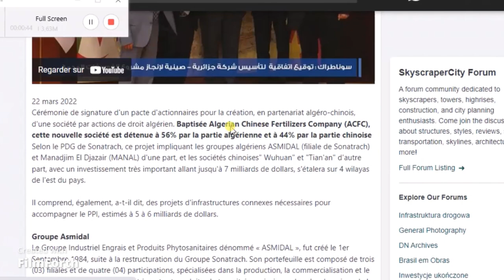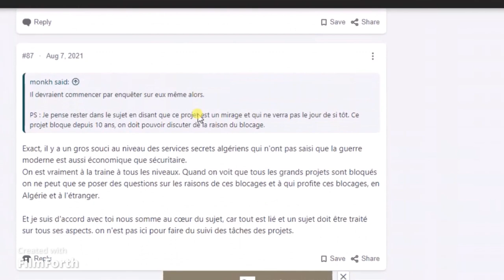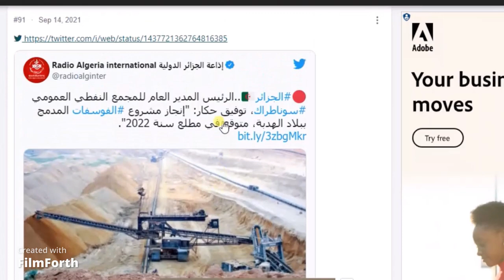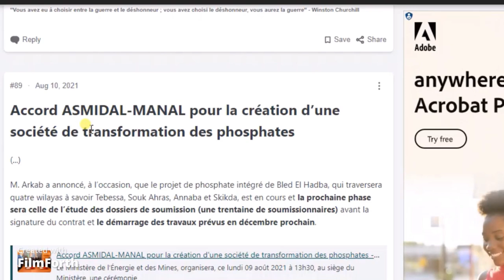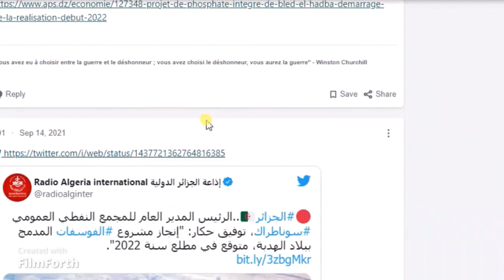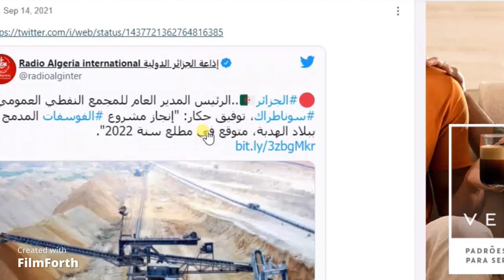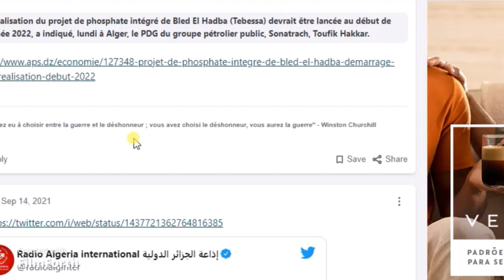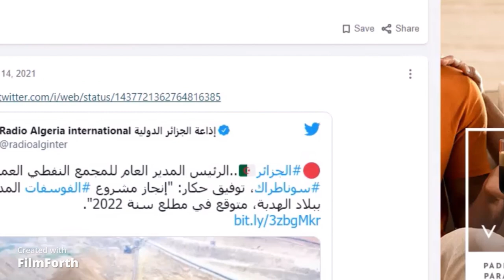تابعو هذا الفيديو الهام 👈مشروع استغلال الفسفاط بتبسة 👈يدخل في مرحلته الفعلية 👈PHOSPHAT PROJECT